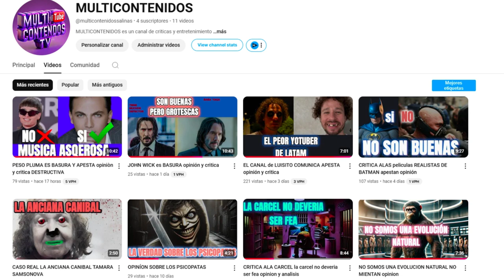LA VIDA DA MIEDO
Credits:
     Link to Video:    • Suspense Tension Crime No Copyright B...
COMO VAS A MORIR?  la vida da miedo
Únete a este canal para acceder a sus beneficios: